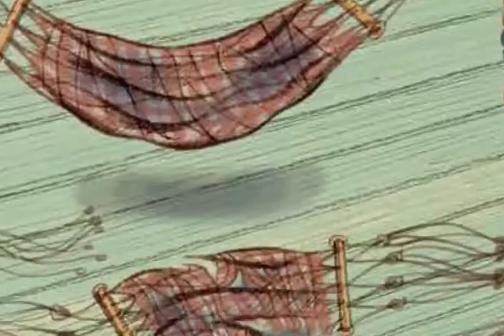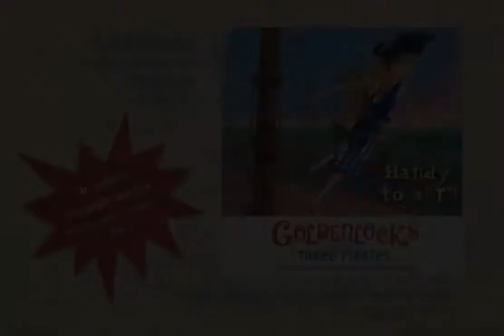Goldenlocks and the Three Pirates trailer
A fun and clever picture book retelling of Goldilocks—with pirates! Read the picture book by April Jones Prince; pictures by Steven Salerno

Once upon a seaworthy sloop lived three pirates: the big, pilfering Papa, the medium-sized, menacing Mama, and the small, bonny Baby, a pirate-in-training. They were excellent pirates, but not very good housekeepers, so their gruel wasn't tasty, their stools weren't sturdy, and their hammocks weren't hung properly. Luckily for them, Goldenlocks happened along when they were out for a row in the harbor. April Jones Prince's rollicking text and Steven Salerno's swashbuckling paintings make Goldenlocks and the Three Pirates a first-rate adventure and a spirited take on Goldilocks.